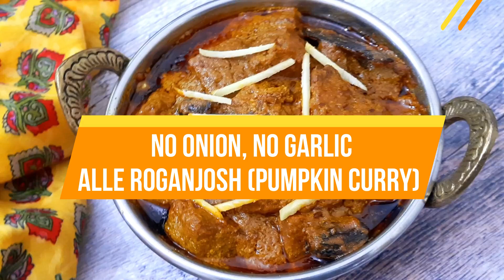No Onion No Garlic Alle Roganjosh Recipe | Kashmiri Style Pumpkin | Vegetarian Rogan Josh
How to make No Onion No Garlic Alle Roganjosh (Kashmiri Style Pumpkin Curry).

A simple and traditional dish that is high in flavors. Alle (Pumpkin) Roganjosh is a no onion, no garlic vegetarian Rogan Josh from the Kashmiri Pandit cuisine. Try out this easy recipe.

00:00 Introduction
00:09 Deep frying the pumpkin
01:24 Preparing the masala
01:01 Adding the pumpkin
01:23 Ready to serve

Alle Roganjosh, Veg Roganjosh, Pumpkin Rogan Josh, Rogan Josh, No Onion, No Garlic, Kashmiri Recipe, Kashmiri Cuisine, Indian Recipes, Vegetarian, Navratri Recipe, Recipe Video